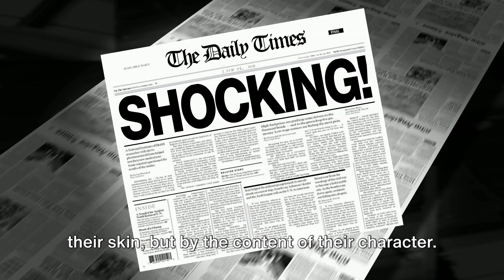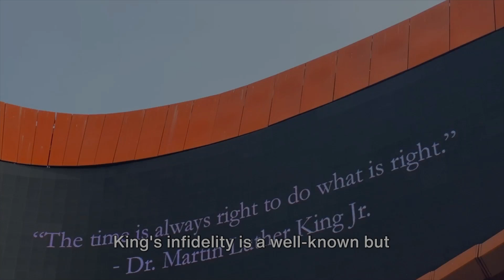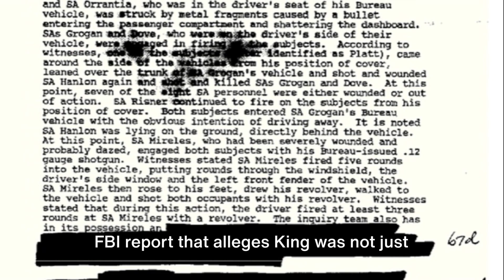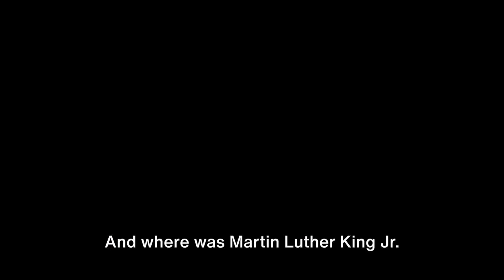Dark Side Of Martin Luther King Jr | FBI Leak Reveals Shocking Truth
The legendary Martin Luther King jr had a really dark side that was brushed under the carpet with his death.

While he was a hero to many, for the women in his life he was a villain.

Let's take a deep dive into the dark side of Martin Luther King Jr.